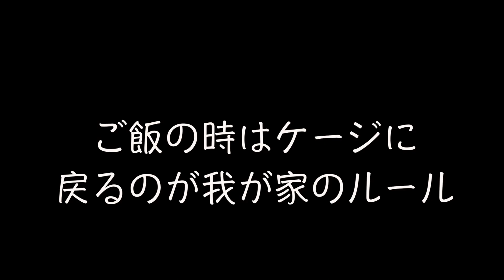フードマシマシ【犬の手作りごはんを作りました】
犬の手作りごはんを作りました。
１、食材の保存
２、調理
３、犬が食べる
このような様子を動画にまとめてみました。

飼い主がつぶやきます。

Instagramでは
毎日犬達の写真をupしております！

何か、フォーカスして欲しい
内容や情報等ございましたら
『コメント欄やInstagramのメッセージ』
等でお伝え下さると嬉しいです。

私が発信出来ることでしたら
どんなことでもお伝えします。

【我が家の犬紹介】
名前・犬種・性別

長男
★しらす（マルプー）♂
誕生日3.22

私が悲しい気分の時に静かに近寄ってきて
そっと横で伏せをしてくれる。
healerしらす。

旦那候補
★うに（トイプードル）♂
誕生日4.27

ウニは、ウニ。
我が家の番犬。チャームポイントは歯並び。

永遠の末っ子
★いくら（チワワ）♂
誕生日11.28

お昼寝だいすき。
猫みたいな犬　それがいく。
たまに本気出します。

長女：宇宙人
★キャビア（イタリアングレーハウンド）♀
誕生日3.3

時々とんでもないことをやらかします
イタグレ界の中ではかなり　のんびりやさん
イクラと仲良し
甘えん坊

姐さん
★たらこ（チワワ）♀
誕生日12.13

姐さんの魅力は是非動画内でご覧ください
愛されるべくして生まれた
我が家のトップアイドル

飼い主(人間)♀

20代　1人暮らし　一応仕事してます。

うるさい場所、不衛生な環境が苦手です。
運動嫌いです。

犬の耳掃除、肛門線絞りが大好物です。

半身浴を毎日1時間以上します。
お風呂がだいすきです。